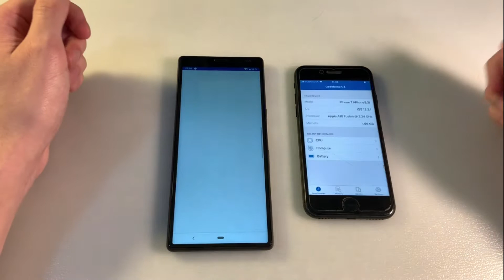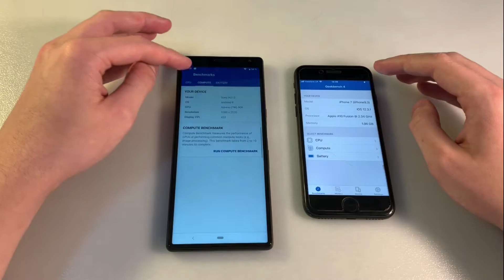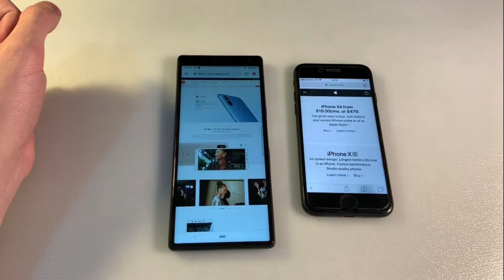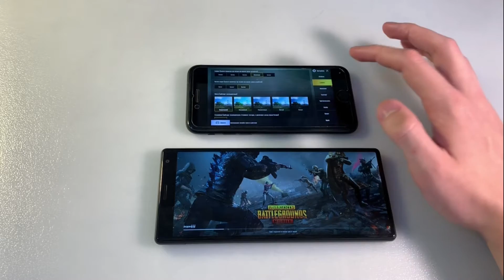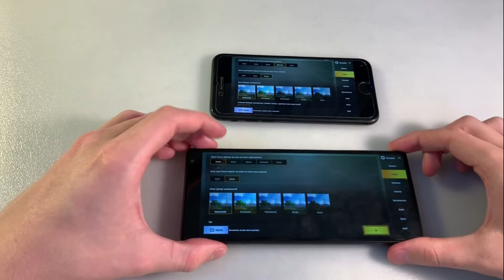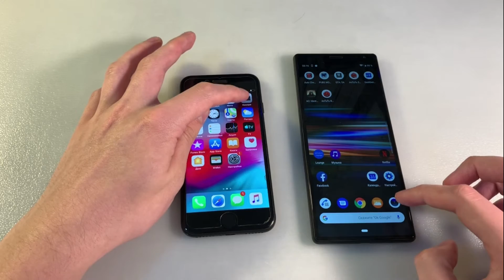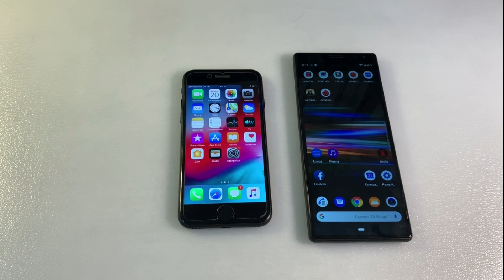Sony Xperia 10 Plus vs iPhone 7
Цена и наличие (Украина)
ekatalog
iPhone 7